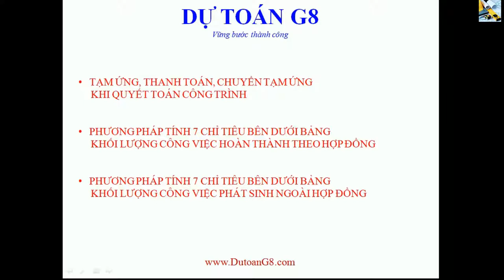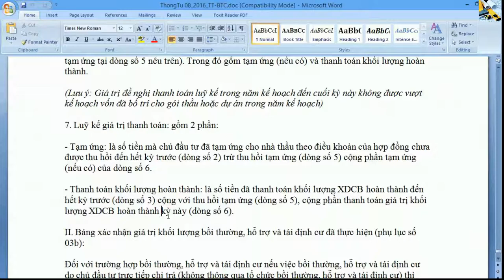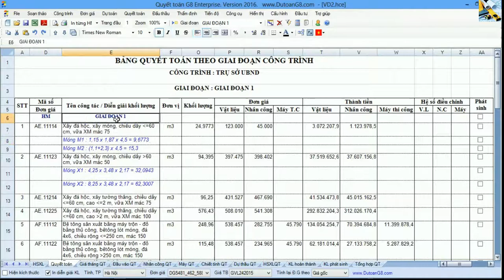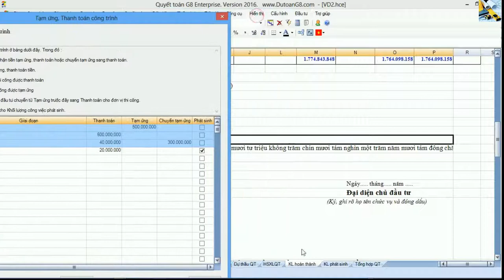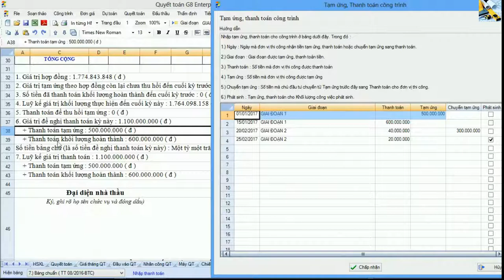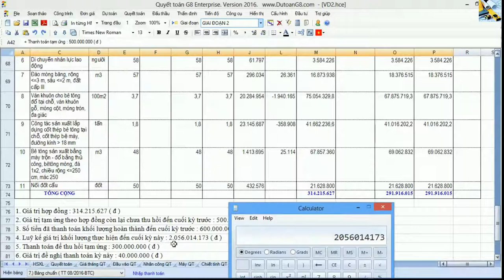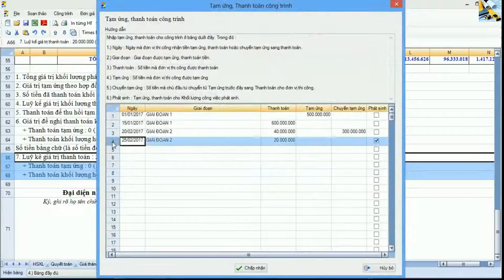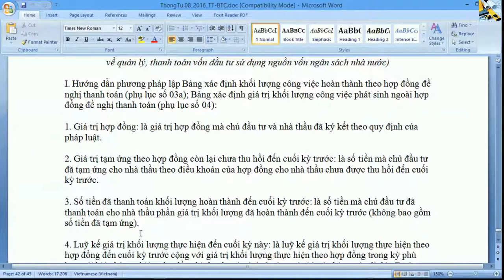Hướng dẫn lập hồ sơ thanh toán - Hướng dẫn dự toán G8 - 2017